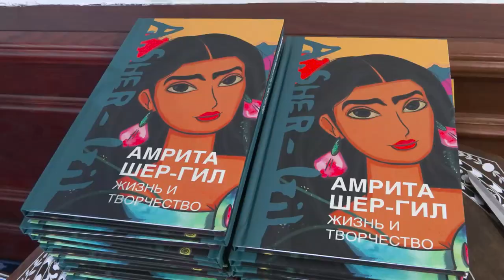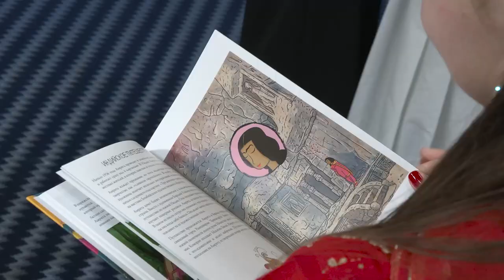Презентация книги Amrita Shergil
Мероприятие состоялось в Посольстве Индии в Москве 8-го ноября 2023 г. при участии посла Индии Павана Капура и посла Венгрии Норберта Конколи.

Был намечен план дальнейшего книгоиздания санскритской учебной литературы и поддержка подготовки комментированного перевода "Рамаяны" в рамках серии "Литературные памятники" с секретарем Общества М.Ю. Гасунсом.